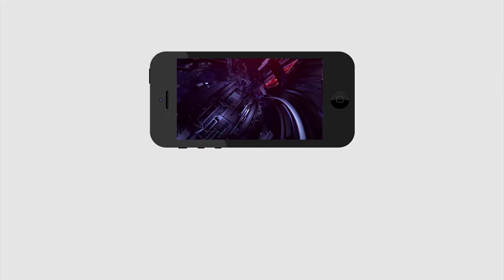MLA Roja | Ys Jagan |Municipal Elections | జగన్ చిల్డ్ ఉండాలి.. కార్పొరేషన్ లో విజయం మాదే |PDTV News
జగన్ చిల్డ్ ఉండాలి.. కార్పొరేషన్ లో విజయం మాదే